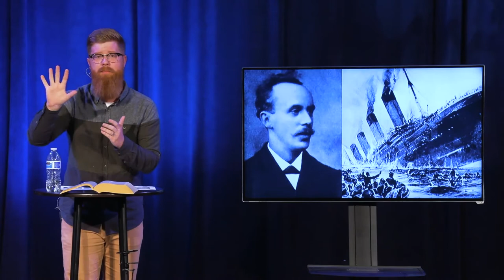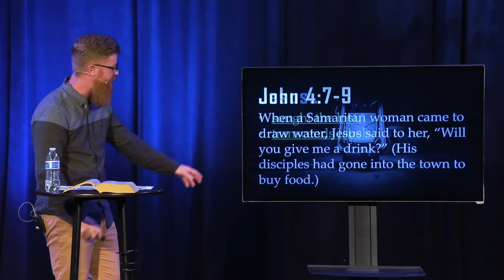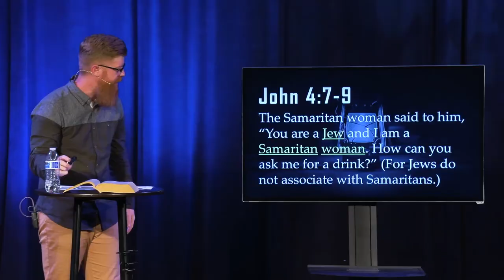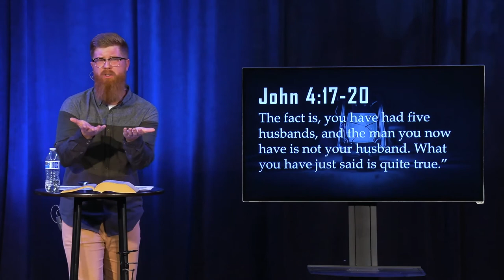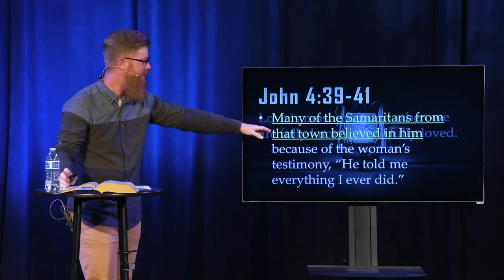Loving the Lost | Unconditional